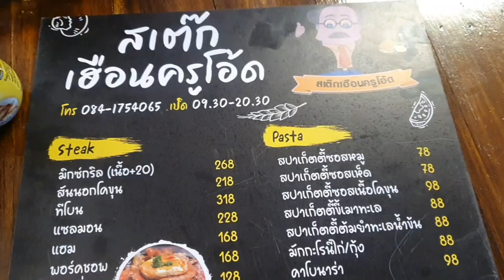ตลุยทานสเต็ก อร่อย ถูก บรรยากาศดี @อุบลราชธานี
ทานสเต็ก เฮือนครูโอ๊ด  อร่อยสะอาด บรรยากาศดี ราคาไม่แพง เมนูให้เลือกเยอะ หลากหลาย ใกล้ๆตัวเมืองอุบลราชธานี